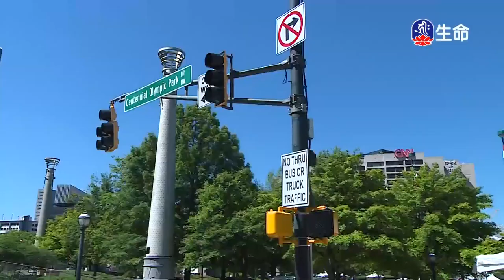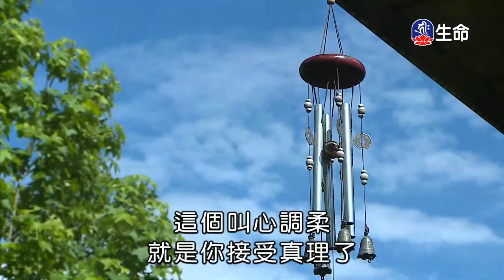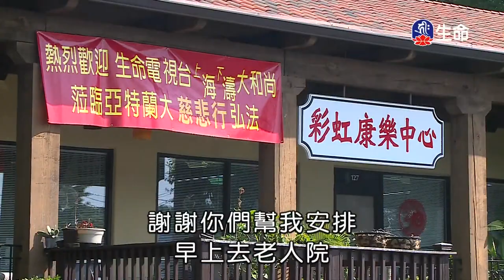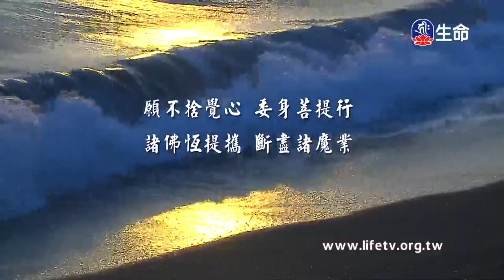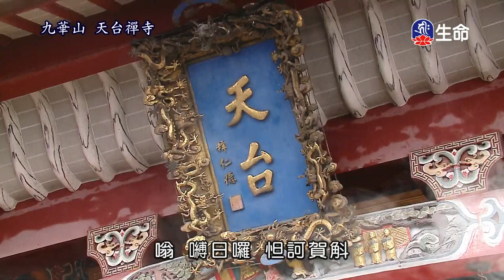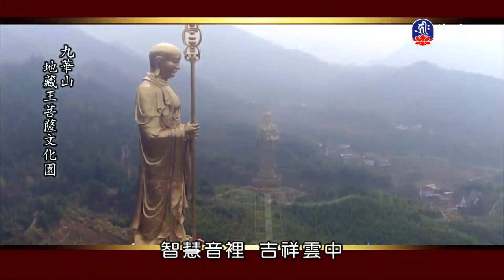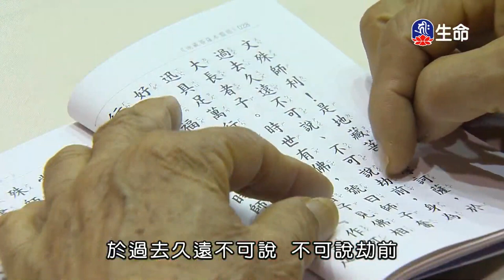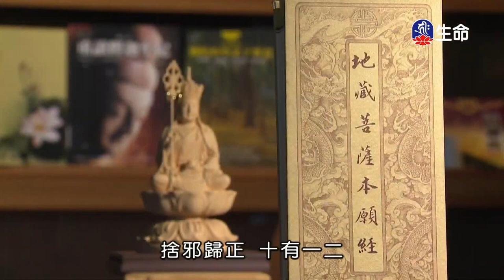祖師嘉言選錄_海濤法師心靈講座_(lifetv_20210504_15:00)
海濤法師心靈講座_祖師嘉言選錄。